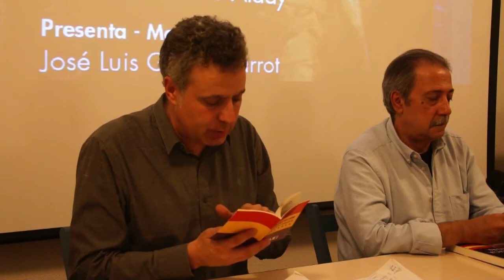La II República, un Estado laico real Aula de Historia CAUM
"La II República, un Estado Laico real". Conferencia, en el Caum, de Rafael Escudero Alday (Doctor en Derecho. Profesor titular de Filosofía del Derecho en la Universidad Carlos III. Autor del libro "Modelos de democracia en España. 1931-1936"  Moderador del acto José Luis Garrot Garrot (Historiador, arabista y editor de la revista digital "Asamblea"
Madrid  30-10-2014